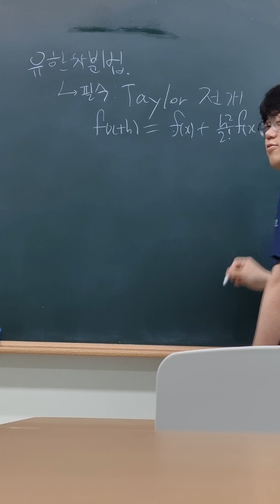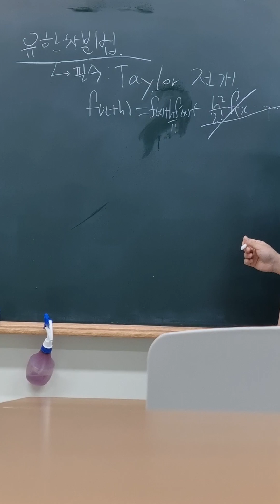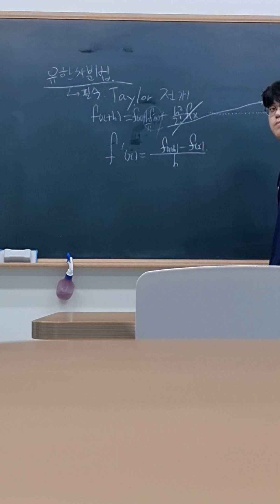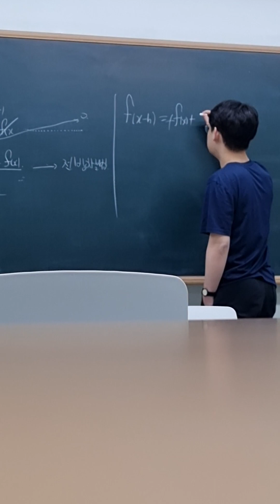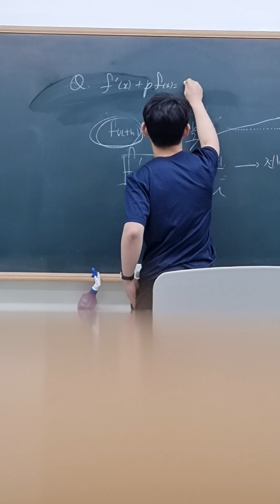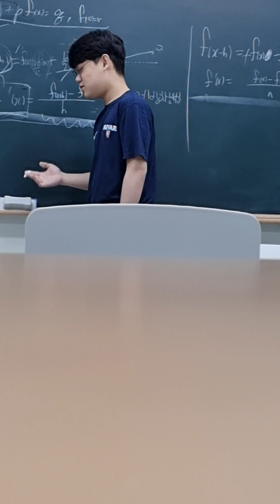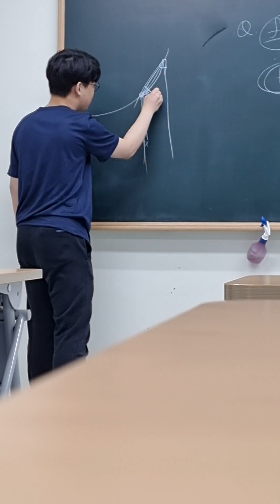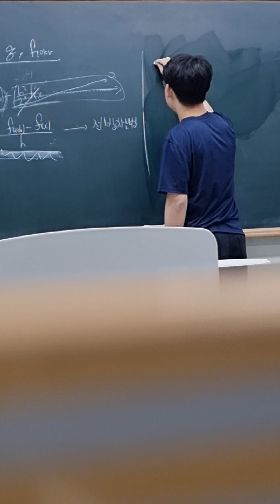기기창교수의 유한차분법 강의-1편